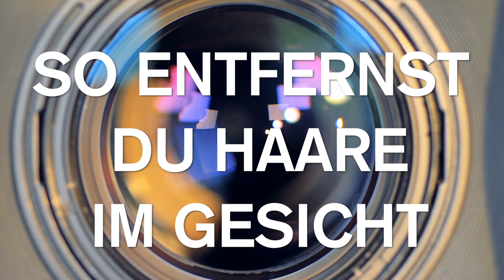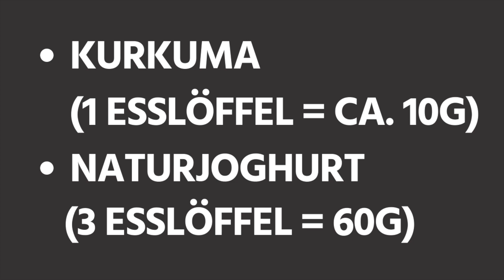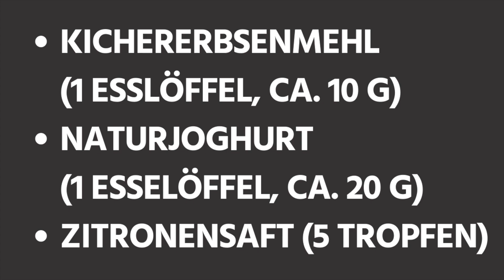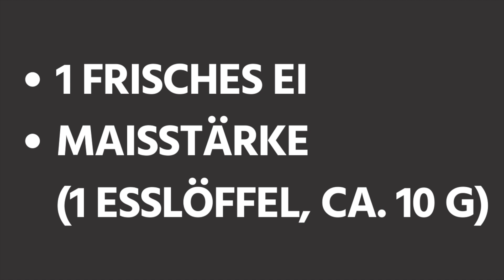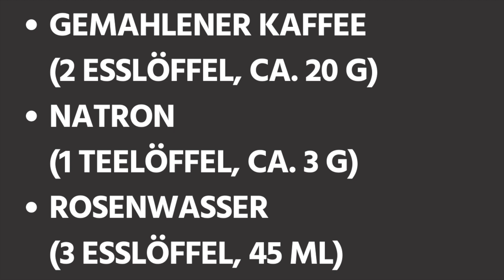So entfernst du Haare im Gesicht in kurzer Zeit auf natürliche Weise!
Gesichtsbehaarung bei Frauen, auch Damenbart genannt, ist lästig und mehr als störend.

Du findest in unserem heutigen Beitrag vier natürliche, sanfte Anwendungen ohne Chemie.

Allerdings brauchst du ein wenig Geduld und musst die Gesichtsmaske regelmäßig anwenden, damit sie ihre Wirkung entfalten können.